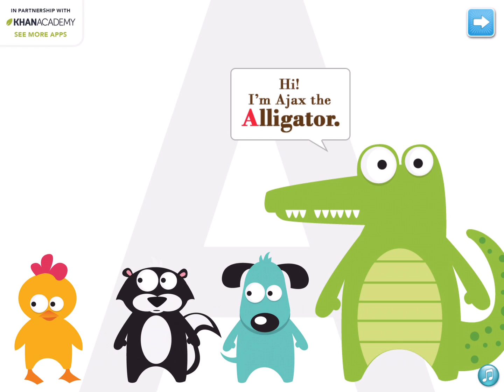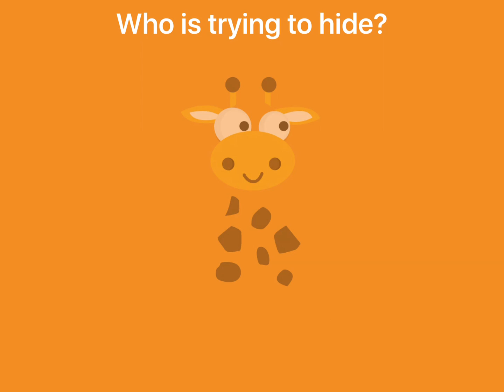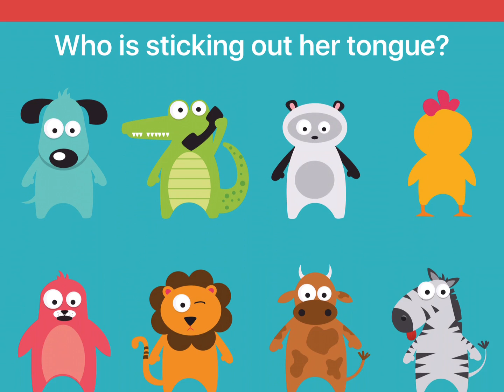DUCK DUCK MOOSE Peek A Zoo | Fun Way To Learn About Animals for Kids , Interact With Animals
An award-winning interactive experience that asks children to identify different animals who dance, eat, wag their tails, wear sunglasses, sleep and more. Children will learn about animals, emotions, actions and sounds. AGES 2-5.

CATEGORY: Nursery Rhymes

ACTIVITIES
Identify animals and social emotional cues
- ANIMAL NAMES: alligator, cat, chicken and more
- EMOTIONS: smiling, surprised, crying and more
- ACTIONS: winking, waving, yawning and more
- POSITIONS: backwards, upside down
- SOUNDS: hear funny animal sounds